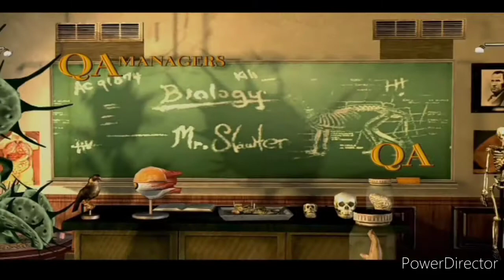Real Life Open World School Game||Bully Anniversary Edition Gameplay With Android # 1